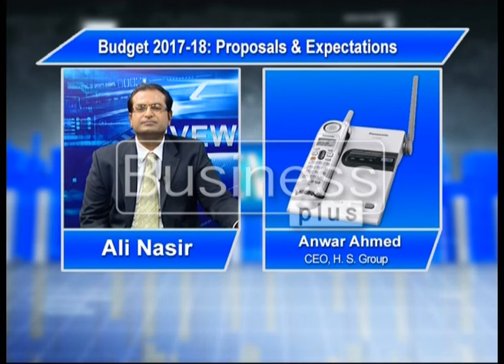LIVE WIRE | Proposals for Upcoming budget 2017 18 | Ali Nasir | 24 May 2017